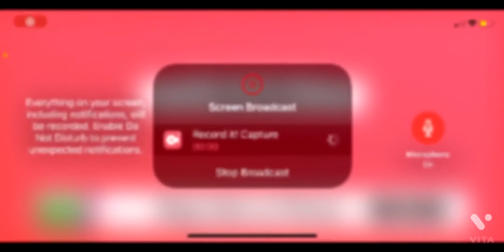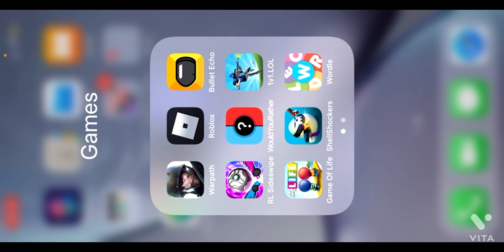Find the markers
Korbymoose

Jelly toast

K1ttym30w3rz